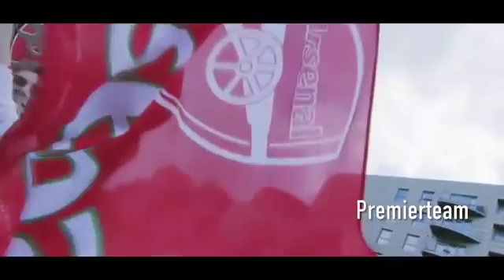Alexis Sanchez 2015 16 ● The Beginning ● Goals Skills HD